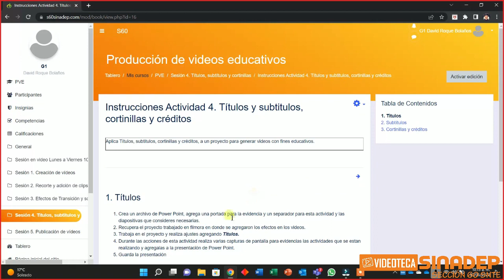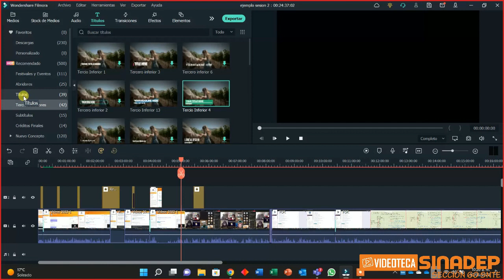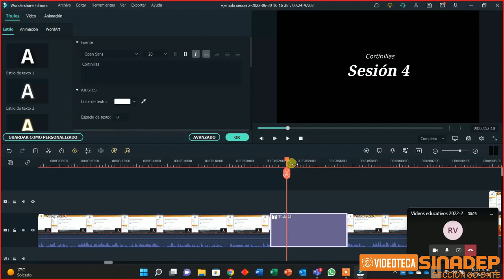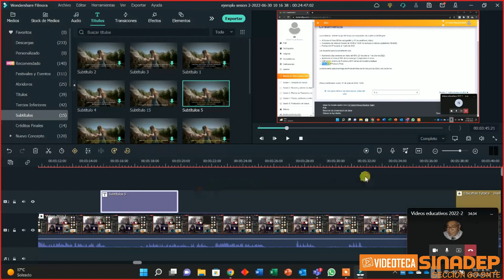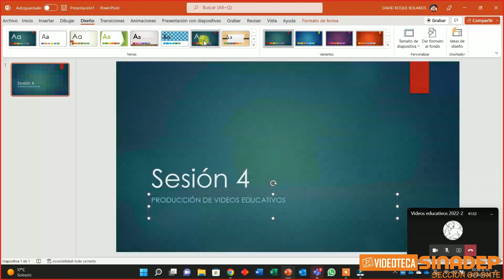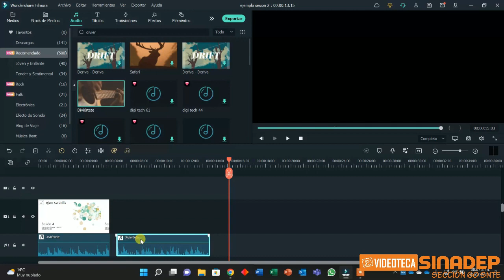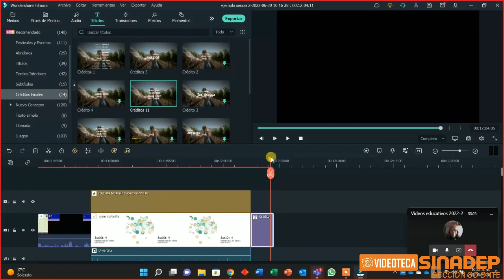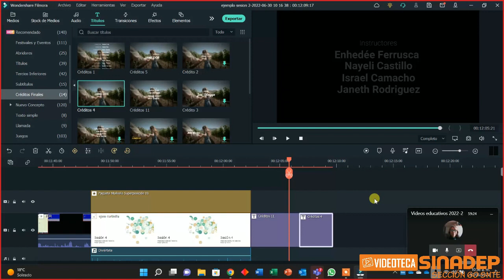PRODUCCIÓN DE VIDEOS SESIÓN 04 - JUNIO 2022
CURSO TALLER- PRODUCCIÓN DE VIDEOS 2022